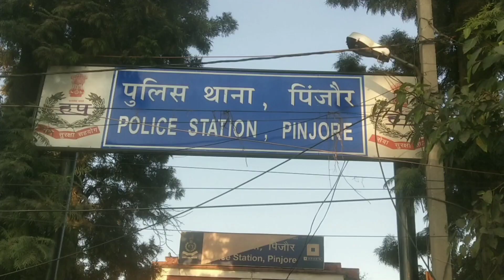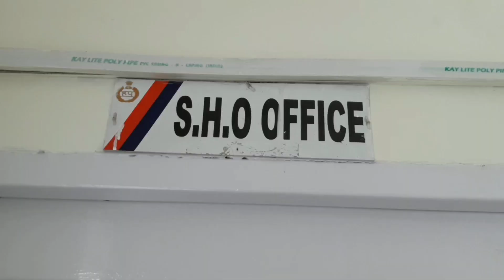pinjore प्यार के जाल में फंसाकर ₹3500000 रुपए हड़पने का मामला दर्ज।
विश्वकर्मा कॉलोनी में प्यार के जाल में फंसाकर ₹3500000 रुपए हड़पने के आरोप।